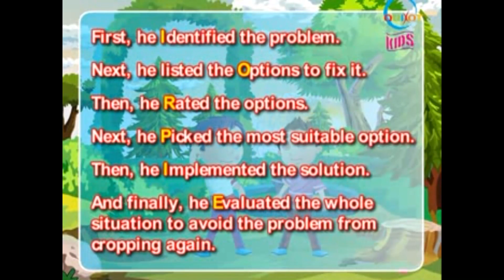Animated Stories for Kids | You Can Solve Your Problem | Quixot Kids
Let your kids learn to solve their own problems and much more. Watch the most interesting stories from Quixot Kids.